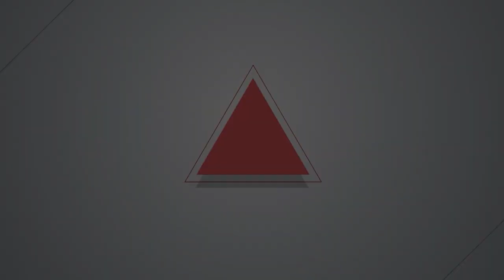【燦爛時光會客室】第421集｜台美貿易協定能保障勞權？｜專訪 施逸翔｜20230611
2023年6月1日，台灣駐美經貿代表處與美國在台協會簽署「台美21世紀貿易倡議首批協定」，這是44年來，台美雙方簽署結構最完整的貿易協定。
不過，在簽署協定貿易前，多個勞工、環境及人權團體組成了「民間監督台美21世紀貿易倡議聯盟」，與美國總工會合作，共同監督「台美貿易倡議」的制定，希望能保障勞動權益及環境永續。
「台美21世紀貿易倡議協定」的內容是什麼？對台灣的經濟，甚至是主權會有什麼樣的影響？為什麼這些團體要成立監督聯盟？為何能保障勞工權益？本集《燦爛時光會客室》邀請到台灣人權促進會秘書長，同時也是「台美貿易監督聯盟」的成員施逸翔，一起來討論這個議題。
製作人、主持人：管中祥
企劃製作：管中祥
影片後製：鄭綺元
製圖宣傳：吳容璟
Podcast 製作：王翔宥